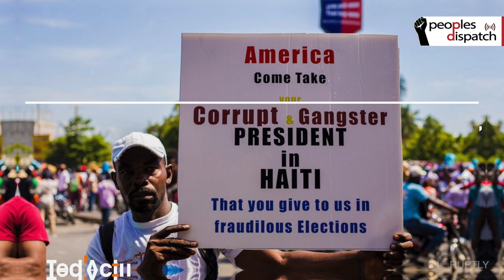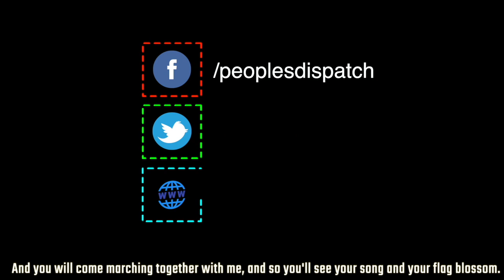Haitians Continue to Resist their US-backed President and the IMF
On October 13 and 14, another round of massive protests was organized in Haiti calling for the resignation of the country’s United States-backed president Jovenel Moïse. Haitians are also demanding an end to the neoliberal policies that are being pushed by the International Monetary Fund and government allegiance to imperial interests. Artists and musicians, along with all sectors of the Haitian population, joined these protests which saw tens of thousands marching on the streets. Calling for strengthening the people’s resistance, a week-long call for action has been given. October 15 will witness a day of solidarity with those who have lost their lives or been injured during the last four weeks of popular anti-government protests.